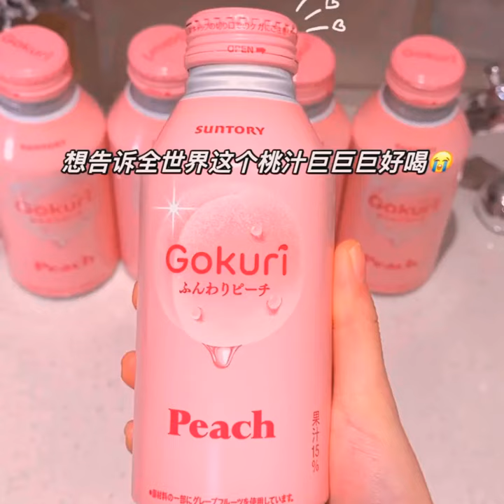Kuaishou pictures and text partners support the plan